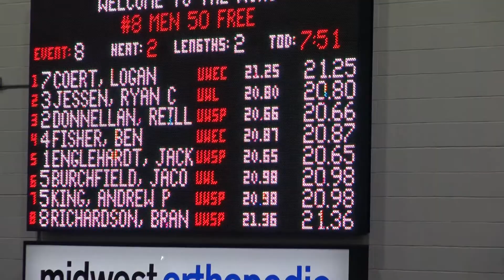mens 50 free championship